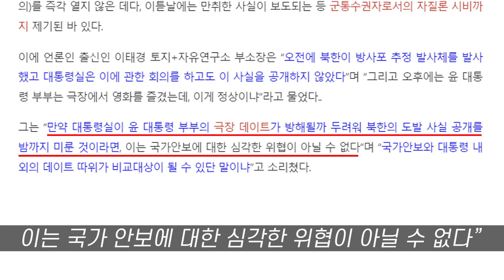북한은 방사포 도발하는데... 영화관 데이트 즐긴 윤 대통령 : : [굿모닝픽_정치·사회]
[굿모닝충청=서울 정문영 기자]  윤석열 대통령은 12일 오후 김건희 여사와 함께 서울 시내 영화관 을 찾아 영화 《브로커》를 봤다.

전날 시내 빵집에 들러 빵 쇼핑에 나선 데 이어, 이날 역시 삼엄한 교통통제 속에 영화관을 찾은 것이다. 주말의 ‘워라밸’을 즐기기 위해서였다.

하지만 이날 오전 북한이 방사포 로 추정되는 발사체 를 여러 발 쏘았고, 대통령실 은 관련 회의를 하고도 이 사실을 공개하지 않았다. 공교롭게도 윤 대통령이 영화 관람에 이어 배우들과 만찬을 끝낸 다음 일부 언론이 발사사실을 보도한 직후에서야 북한 도발 사실을 슬그머니 늑장 공개했다.

합동참모본부 는 이날 밤 "오전 8시7분께부터 11시3분께까지 북한의 방사포로 추정되는 항적 여러 개를 포착했다"며 "우리 군은 감시 및 경계를 강화한 가운데, 한미 간 긴밀하게 공조하면서 철저한 대비태세를 유지하고 있다"고 밝혔다.

국민의 생명이 걸린 국방과 안보문제 와 직결된 중대 사안이 발생했는데도, 이를 뒤로 숨기고 감춘 사실이 들통나자 마지못해 공개한 모양새다.

앞서 지난달 13일 취임 후 북한의 첫 미사일 발사가 있을 때에도 윤 대통령은 NSC(국가안전보장회의)를 즉각 열지 않은 데다, 이튿날에는 만취한 사실이 보도되는 등 군통수권자로서의 자질론 시비까지 제기된 바 있다.

이에 언론인 출신인 이태경 토지+자유연구소 부소장은 “오전에 북한이 방사포 추정 발사체를 발사했고 대통령실은 이에 관한 회의를 하고도 이 사실을 공개하지 않았다”며 “그리고 오후에는 윤 대통령 부부는 극장에서 영화를 즐겼는데, 이게 정상이냐”라고 물었다..

그는 “만약 대통령실이 윤 대통령 부부의 극장 데이트가 방해될까 두려워 북한의 도발 사실 공개를 밤까지 미룬 것이라면, 이는 국가안보에 대한 심각한 위협이 아닐 수 없다”며 “국가안보와 대통령 내외의 데이트 따위가 비교대상이 될 수 있단 말이냐”고 소리쳤다.

          SONY ECM-XM1
          SONY UWP-D16
Gimbal - GoPro HERO7 Black
                Karma Grip
                El Grande
Drone - Mavic 2
              Inspire 2